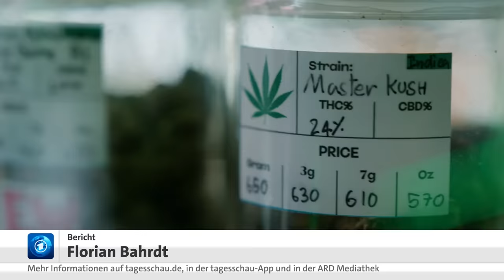Cannabis-Konsum in Thailand: Ernüchterung nach Legalisierung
In Thailand ist die Stimmung nach der Legalisierung von Cannabis geteilt: Viele Tourist:innen freuen sich darüber, aber nicht alle Thailänder:innen sind begeistert. Thailand ist das erste Land in Asien, das Cannabis legalisiert hat.